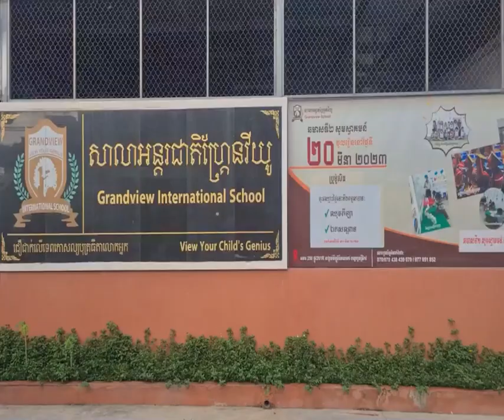សម្តេចមហាបវរធិបតីបានអនុញ្ញាត​ឱ្យ ឯកឧត្តម Kono Taro, រដ្ឋមន្ត្រី ក្រសួងបរិវត្តកម្មឌីជីថល ប្រទេសជប៉ុន